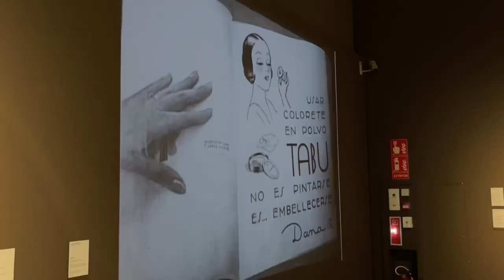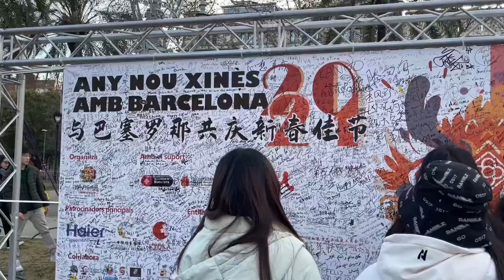VLOG005｜新年庙会｜living in Barcelona｜Daily life｜Eat with me